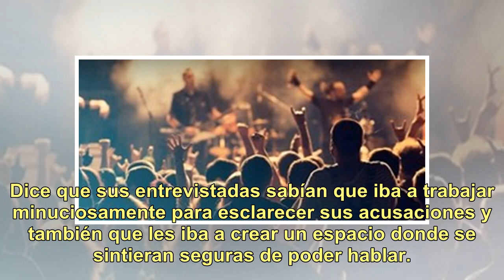Ronan Farrow: el ángel vengador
Abogado y periodista, el hijo de Mia Farrow y Woody Allen le dio voz a las mujeres que denunciaron por acoso a hombres poderosos del cine y la TV. Con sus investigaciones ayudó a destronar al productor de cine Harvey Weinstein y hace unos pocos meses, al presidente de la cadena CBS, Les Moonves. En ...